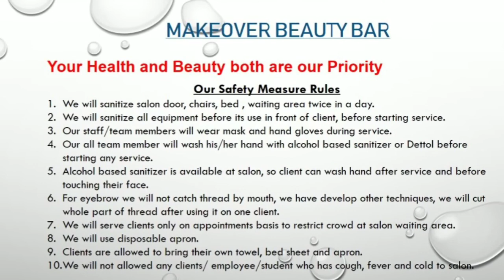Afraid From going to Salon after Lockdown opening? ( Salon safety measures)